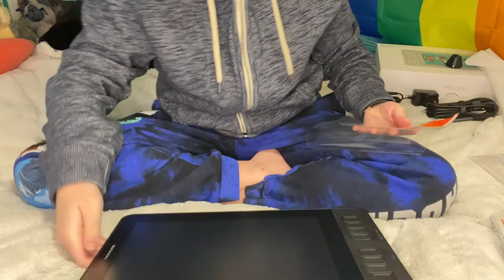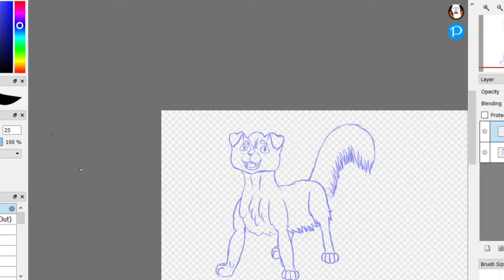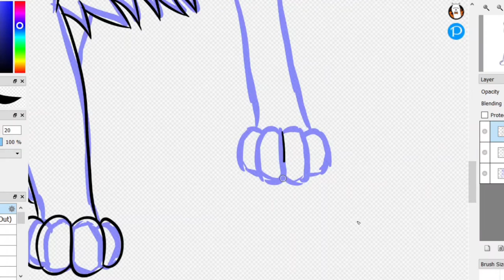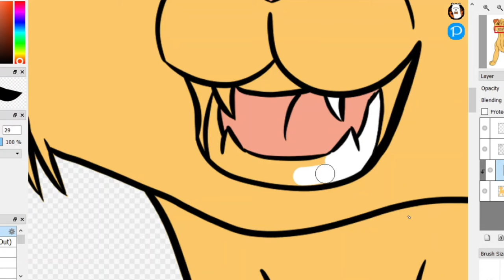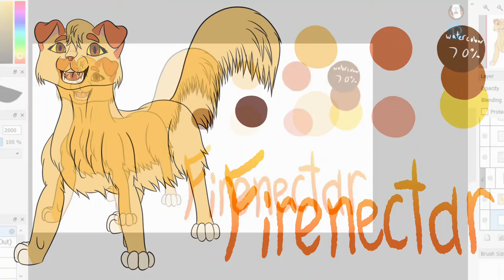Gaomom PD1161 Unboxing & Review + Speedpaint (Designing Firenectar)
So I decided to invest in a screen tablet! I'm so excited to use it more in the future! Amazon shipped it so fast; it was ordered on the 26th(?) and was initially scheduled to arrive January 4th, was later rescheduled to arrive January 2nd, then actually arrived December 29th! It was a very pleasant surprise! NotSpon btw lmfao